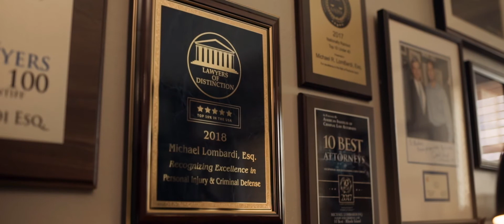Mike Lombardi Injury Attorneys| Rhode Island & Massachusetts Criminal Defense Attorney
At Mike Lombardi Injury Attorneys, our legal team has experience handling cases at the state and federal levels in both Rhode Island and Massachusetts.  Being charged with a state or federal crime is serious, and you need aggressive legal representation to ensure that your rights are protected. It is important that you secure legal representation as soon as possible. When you need someone on your side, our crime attorneys are here for you.

If you are facing state or federal criminal charges, you are not alone.